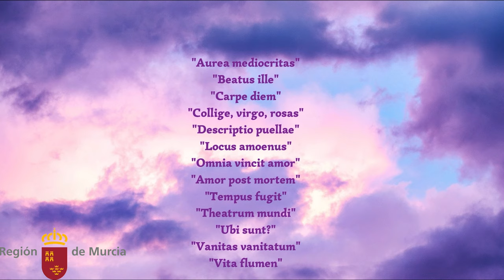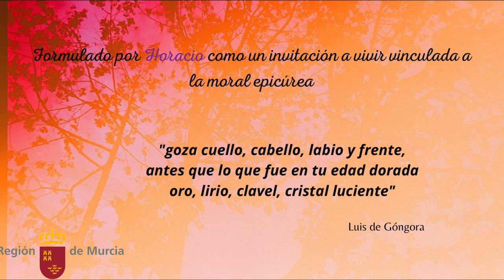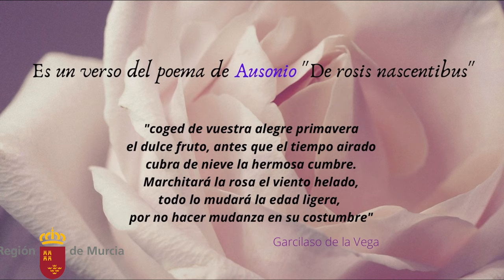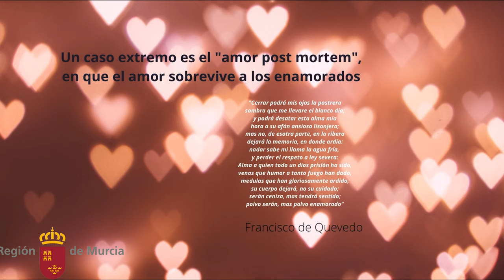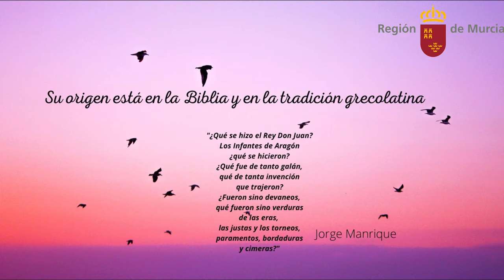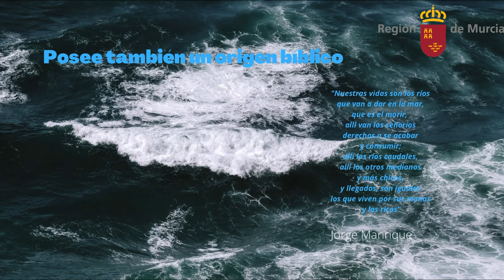TÓPICOS LITERARIOS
Explicación de los principales tópicos literarios que aparecen en la literatura española.